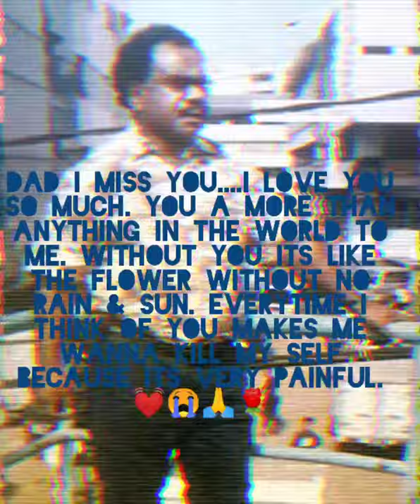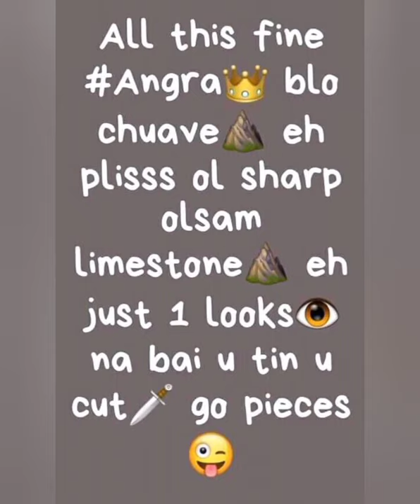JOHN KAMANA JUNIOR remembered his late DAD MR. JOHN KAMANA. 😭😭😔😔😔💓💓💓💓🙏🙏🙏🌹🌹🌹🌹🌹🌹2021 .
song title: BERTHARIA SONATA - LUKA MP3